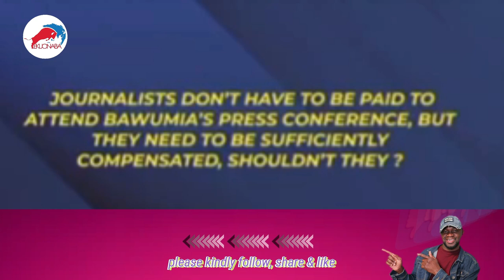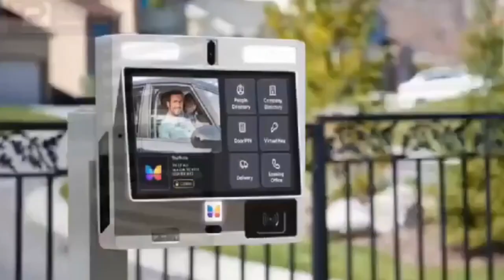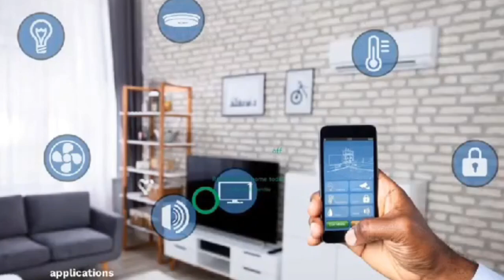Captain Smart, Black rasta & Paul Adom otchere fires on Bawumia media bribe allegations